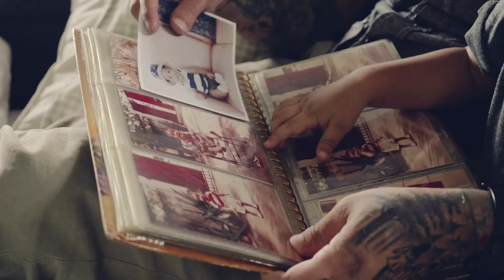Are you sad? — Motivational Speech for Loss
Losing a loved one can be one of the most painful experiences life has to offer. The grief and sadness that follows can be overwhelming, leaving you wondering if you'll ever find happiness again. In this video, we explore the journey of healing and finding happiness after loss. We discuss the importance of allowing yourself to feel your emotions, seeking support from others, and finding ways to honor your loved one's memory. If you're struggling to come to terms with your loss, this video is for you. Remember, you are not alone, and happiness is possible again.